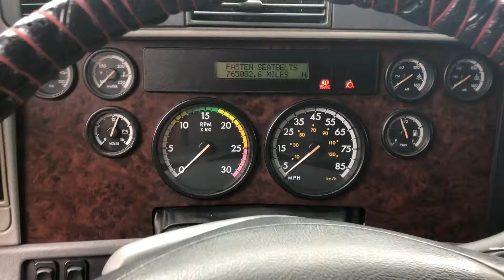2010 FREIGHTLINER CENTURY 120 For Sale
Title: 2010 FREIGHTLINER CENTURY 120 For Sale